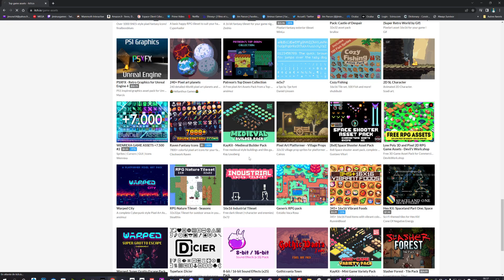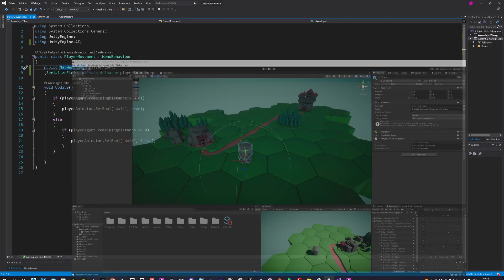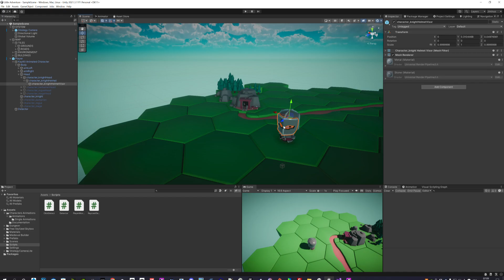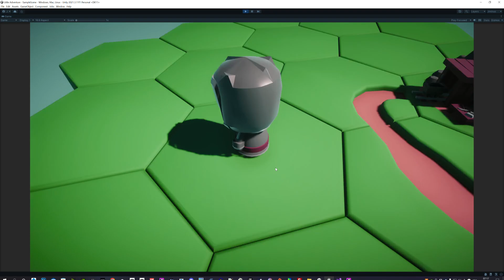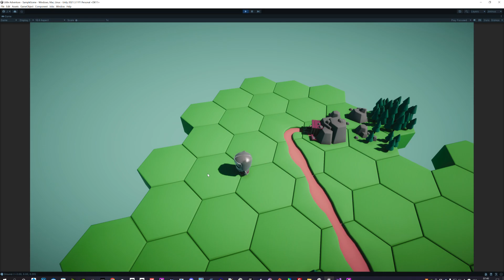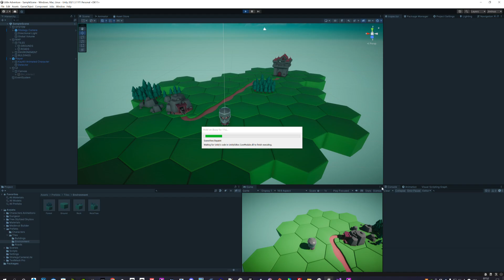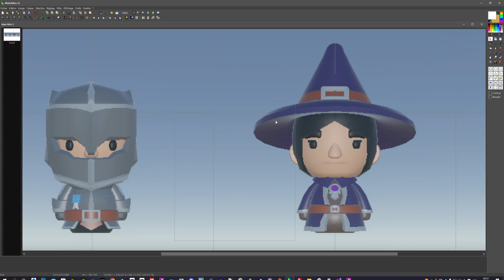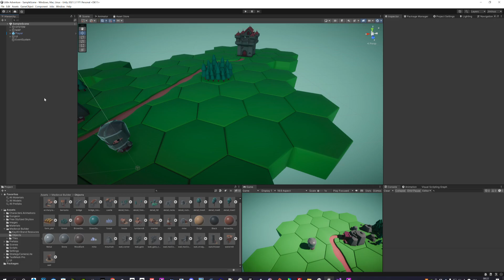Unity 3D - Little Adventure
Création d'une map pour un petit jeu 3D, avec les packs d'assets "KAYKIT" -- Watch live